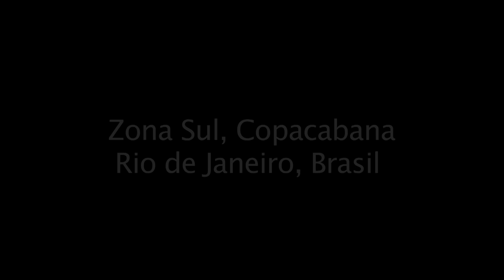Aerosol Carioca - Rio de Janeiro, Brazil - Ladeira dos Tabajaras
We follow some rookie grafiteiros from the community Ladeira dos Tabajaras, in Rio de Janeiro's Zona Sul (Copacabana). Community members, looking to create a positive space for the community's children to play, have reformed an abandoned "Laje" and turned it into the Lajao Cultural, or Cultural Community Center.

The students painting are part of a program run by local artist Tiki, who gives free classes to local kids. As part of the remodeling process the kids painted the Lajao, exhibiting their developing passion and skills in Carioca Grafite.

Many of the students are between 13-18, and some of the youth are even younger. Get them started in something positive while they are young.

It's an awesome initiative, and one of the many positives that Carioca Grafite is giving back to its community.